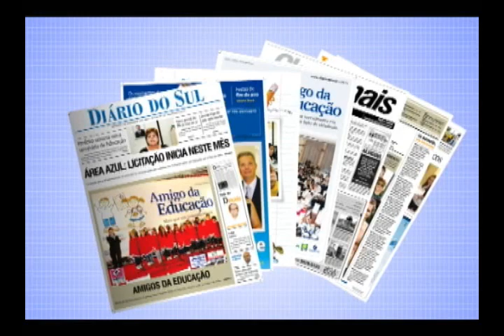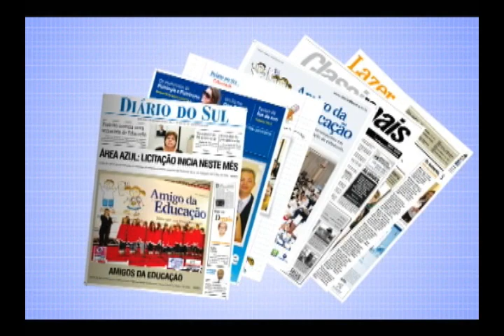Acusado de assassinato é preso por agentes da COP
TUBARÃO -- O suposto autor do primeiro homicídio, dos 17 registrados neste ano, em Tubarão, foi capturado ontem pelos agentes da Central de Operações Policiais (COP) durante cumprimento de mandado de prisão preventiva. O homem, conhecido como Baco, de 32 anos, foi indiciado e denunciado pelo Ministério Público por homicídio qualificado e corrupção de adolescentes